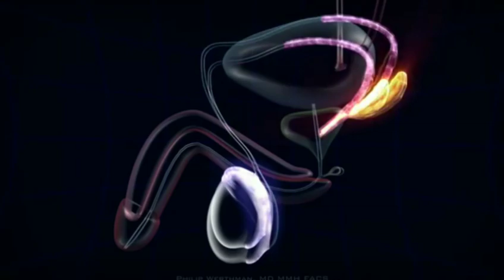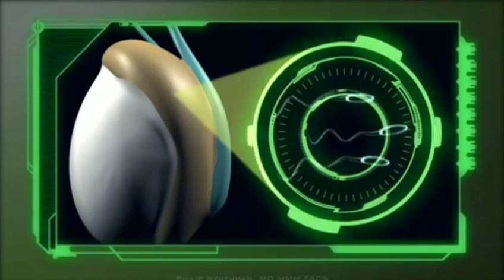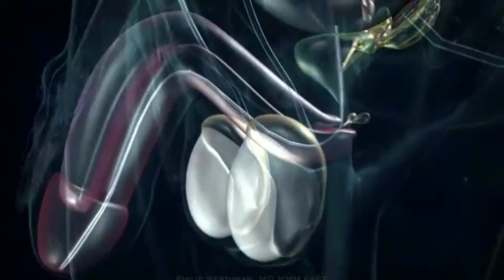Azoospermia-விற்கு தீர்வு உண்டா? ICSI Treatment தான் வழியா? | Food for Azoospermia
A couple from bangaluru contacted me and requested to put this video on azoospermia. They need your valuable comment and suggestions to treat azoospermia. Any home remedy for Azoospermia? any foods that cures azoospermia? Please comment your experience in detail and lets help them.

Name: Rajesh / Sairabanu
Religion: Hindu / Muslim
Married  Since 2009
City: Chennai